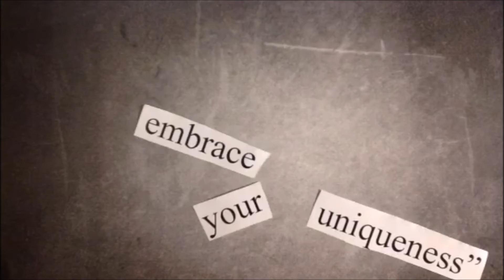Your Own Beauty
Stopmotion Stuttmynd eftir Íris Freyja Salguero Kristínardóttir
Kvikmyndahátíð Framhaldsskólanna 2016